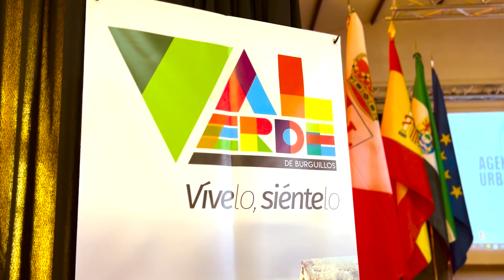El presidente de la Diputación de Badajoz inaugura la residencia universitaria de Valverde de Burgui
Desde 2015 han pasado ya una veintena de estudiantes de la Universidad de Sevilla, con la que se firmó un convenio de colaboración gracias a la implicación del profesor extremeño Rufino Acosta, natural de Pallares, y de Activa Valverde, plataforma de la sociedad civil contra la despoblación.

En concreto, los jóvenes que llegan al pueblo aportan el conocimiento y las habilidades que van adquiriendo. Se pretende que lo que se investiga sirva a la sociedad, por lo que se establece una relación de aprendizaje-servicio.

Los estudiantes durante su estancia se pueden familiarizar con las plantas silvestres, como el espárrago o la tagarnina, con la matanza tradicional, estudian si se puede apostar aquí por la ganadería ecológica…

Con las obras, que han ascendido a unos 100.000 euros, y que han contado con fondos de la Diputación con el Plan Suma y de Especial Necesidad, se ha levantado esta residencia universitaria. También ha habido una aportación de la Junta.

En concreto, se han creado en las instalaciones del antiguo colegio 2 habitaciones con 6 literas cada una, para alumnos, y 1 habitación con 2 camas, para profesores. Además, de salón, cocina, aseo y aseo de personas con discapacidad.

Hasta la fecha, los alumnos eran acogidos en casas de particulares y ahora el Ayuntamiento ya cuenta con unas dependencias apropiadas.